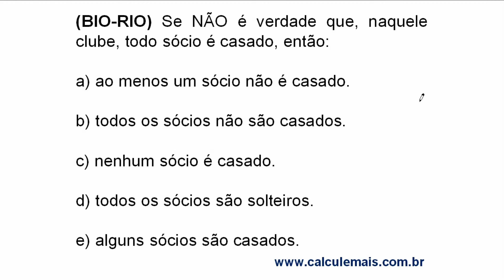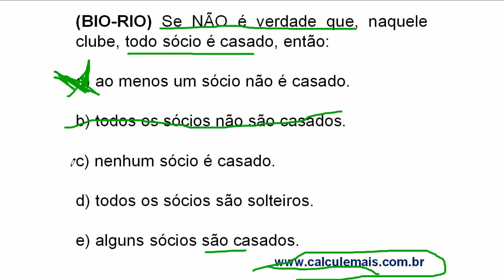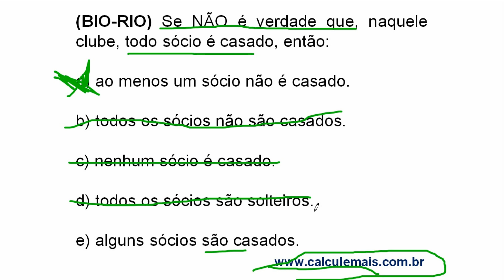Raciocínio Lógico Argumentativo - Exercício 31 - Tabela Verdade